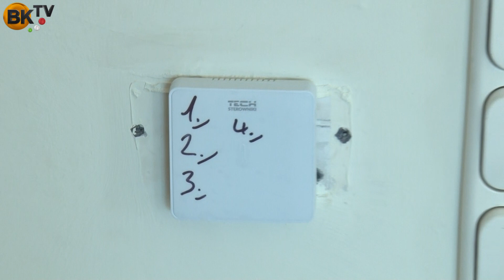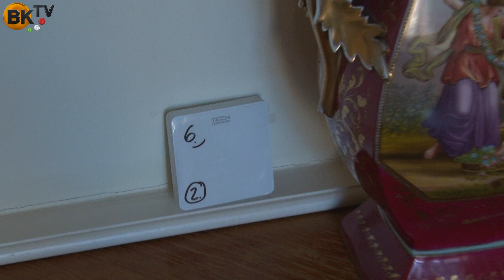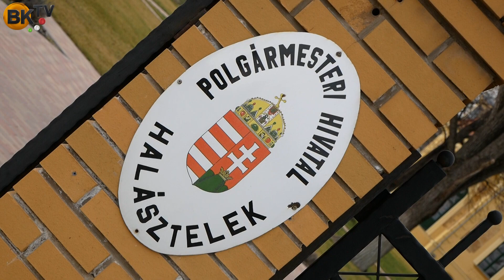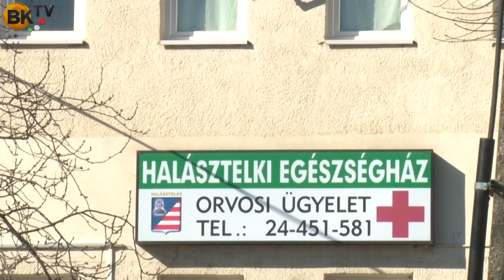Elkészült a költségvetés Halásztelken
Óvatos gazdálkodás és korszerűsítés - a terv a város kiadásainak csökkentése.